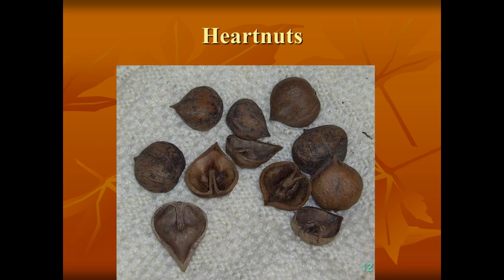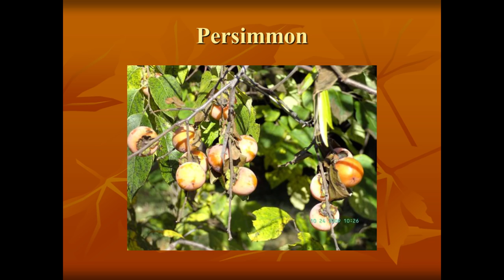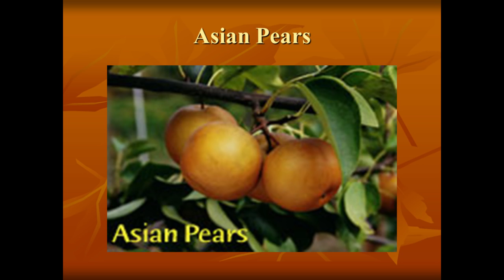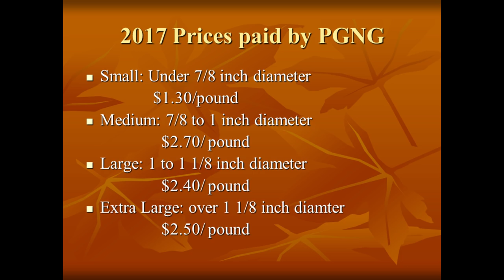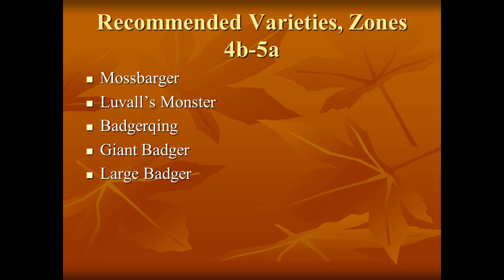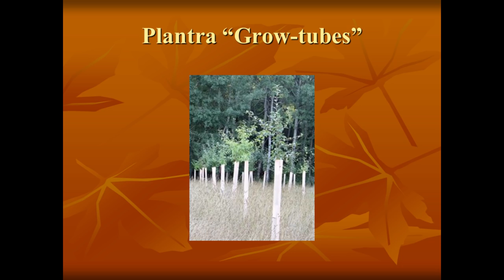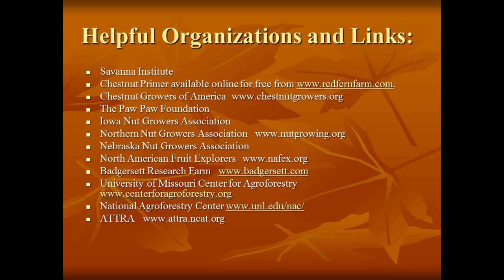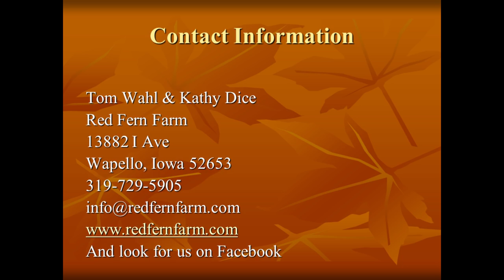Profitable Tree Crops: Tom Wahl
Tom Wahl, Co-Owner and Farmer at Red Fern Farm in IA, discusses which tree crops are most profitable for your farm. He provides great information plus perspective of more than 30 years. Crops he talks about include chestnuts, Asian pears, honeyberries as well as crops that have not proven to be profitable in the Midwest. Great question and answer session follows the presentation!